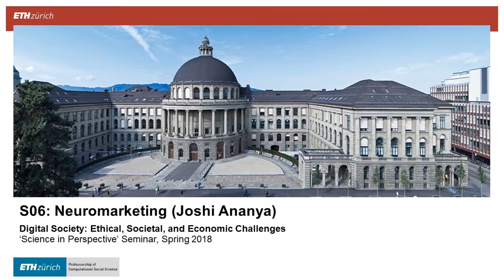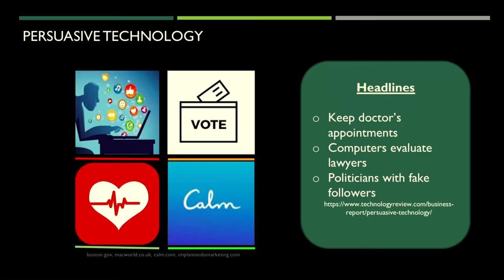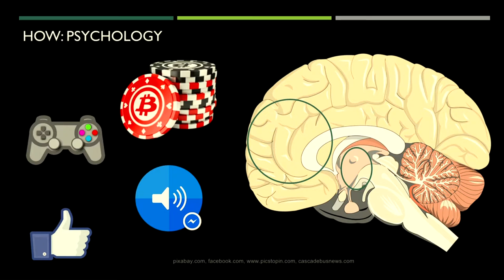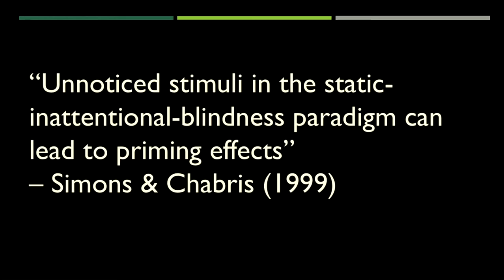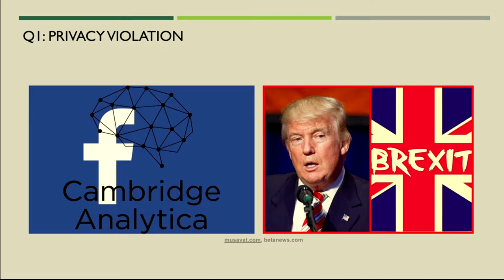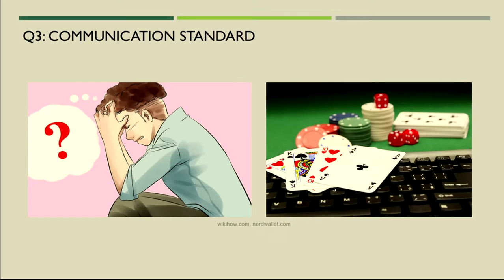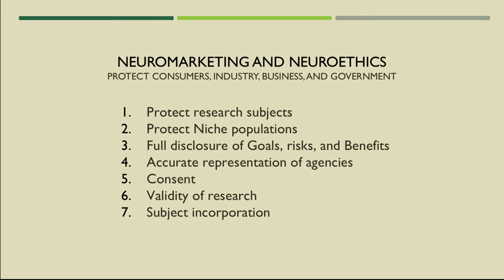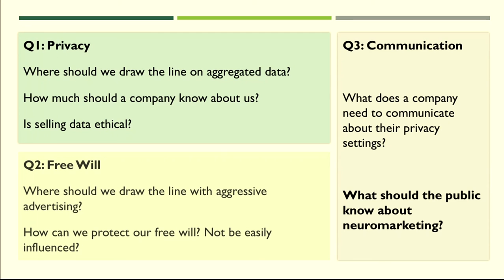DigiSoc18S06 Neuromarketing Joshi Ananya